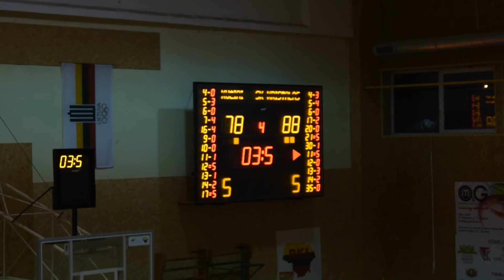ŠRVMKL finalas. Kuršėnų „Kristalas“ - Kužių „Kužiai“. IV ketvirtis 2 dalis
ŠRVMKL 2015/2016 m. finalas